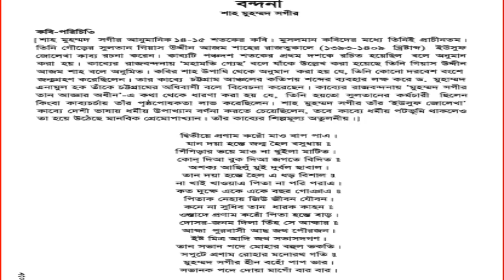বন্দনা বঙ্গবাণী ও হামদ নবম ও দশম শ্রেনির তিনটি সুন্দর তবতিা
ALL EDUCATIONAL VIDEO WILL BE GET FROM HERE ..বন্দনা বঙ্গবাণী ও হামদ  নবম ও দশম শ্রেনির তিনটি  সুন্দর তবতিাবন্দনা বঙ্গবাণী ও হামদ  নবম ও দশম শ্রেনির তিনটি  সুন্দর তবতিা